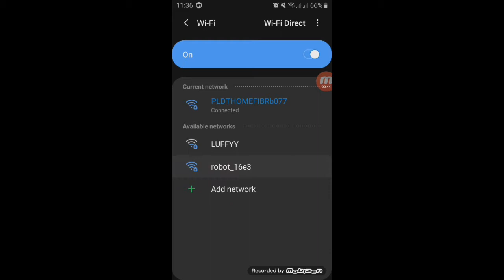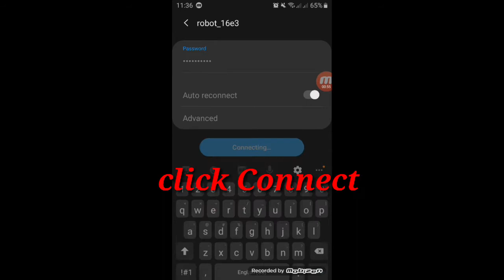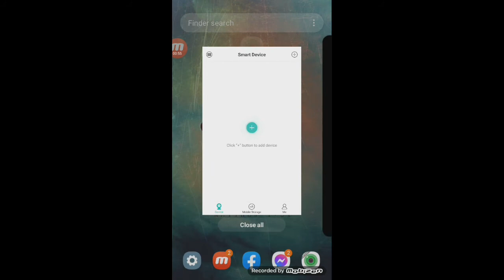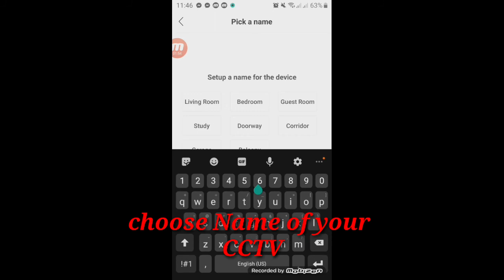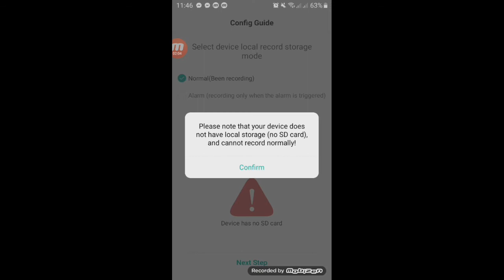ANDOWL W-Q16 CCTV DOME - How to operate